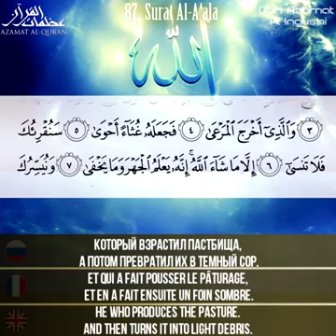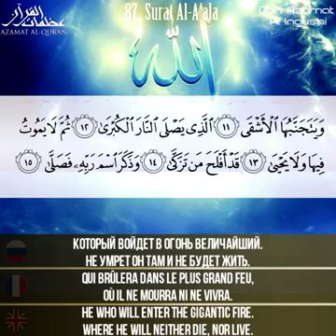SURAH AL A'LA 87 Azamat Al Ingushi